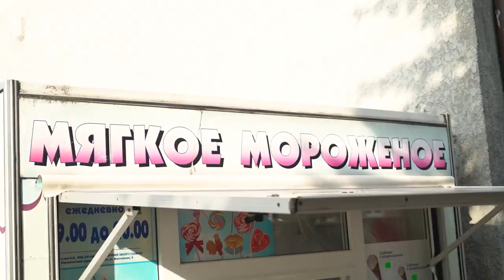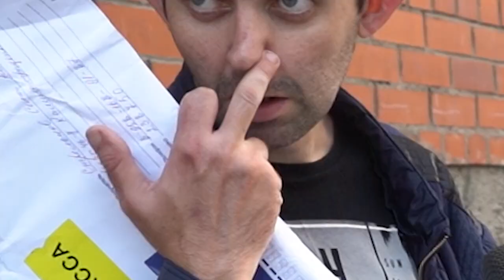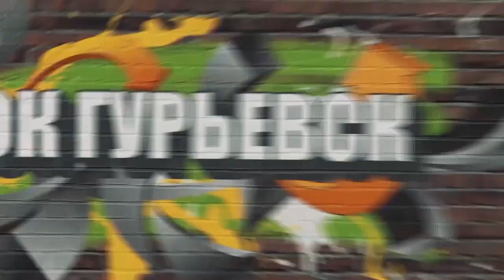ШКОЛЬНЫЕ ВОПРОСЫ. Правда про ТЮРЬМУ. Местный РЭПЕР.